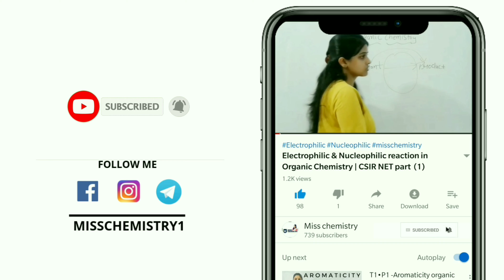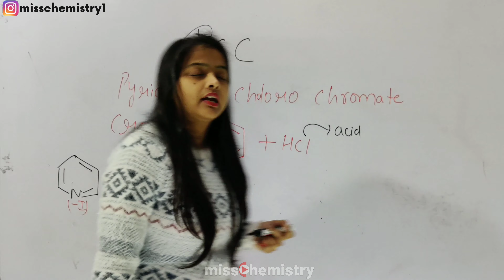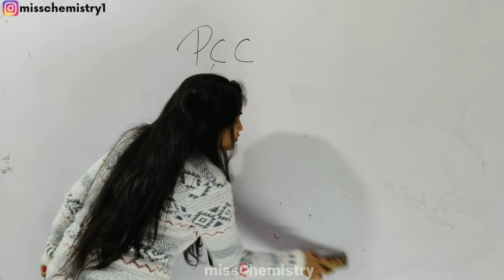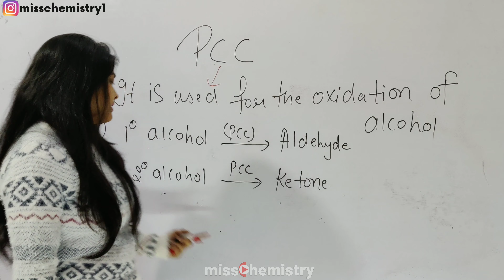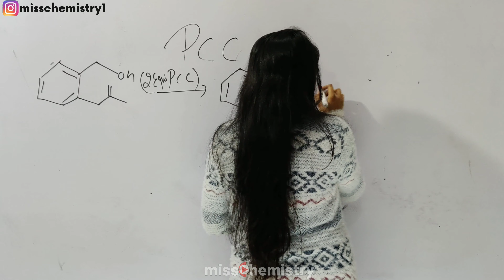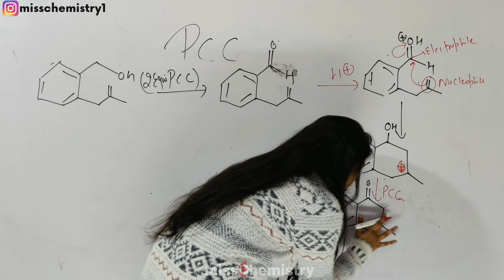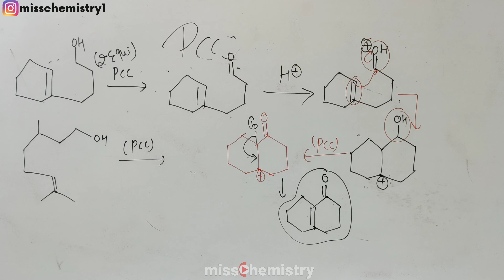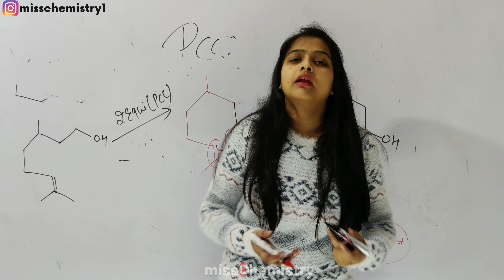R9● PCC Mechanism : Pyridinium Chloro Chromate | Reagents | By Miss Chemistry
Pyridinium chlorochromate is a yellow-orange salt with the formula [C₅H₅NH]⁺[CrO₃Cl]⁻. It is a reagent in organic synthesis used primarily for oxidation of alcohols to form carbonyls.
let's understand it deeply with miss chemistry.

●Named Reaction | CSIR NET & GATE-

●Stereochemistry of Organic compounds | BSC/MSC/CSIR NET & GATE-

●Coordination Chemistry | CSIR NET & GATE-

●Quantum Chemistry | CSIR NET & GATE-

●Electrophilic & Nucleophilic-

●Reagent | CSIR NET & GATE-

●Organic Chemistry | BSC-

●Intermediate | CSIR NET & GATE-

●Aromaticity | CSIR NET & GATE-

●Reduction | CSIR NET & GATE-

●Important Notification-

(Open using telegram app)
                             or
(Search @misschemistry1 in telegram)